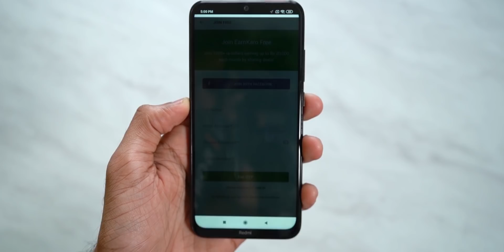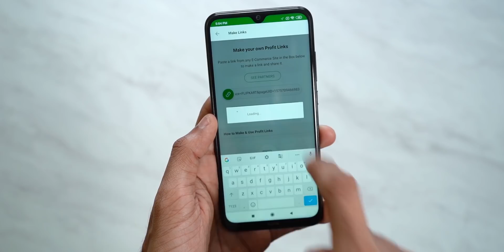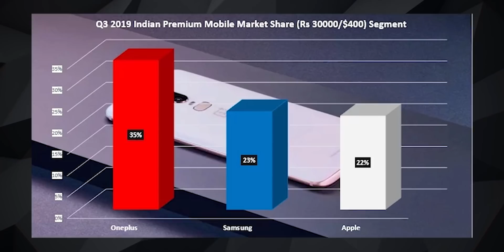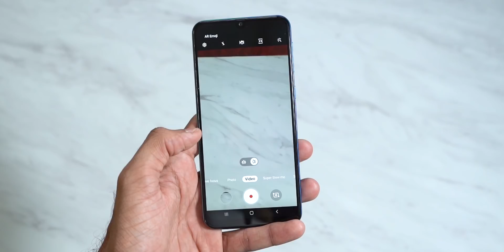Top 5 GAME-CHANGING Smartphones of the Decade!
Top 5 GAME-CHANGING Smartphones of the Decade. 5 Phones that gave major boosts to the growth of the Smartphone industry.
►BUY LINKS

Today's Best Amazon Deals
Today's Best Flipkart Deals
Game Changers of the Decade:

OnePlus One
iPhone 4, iPhone 5s

Why exactly? Watch the video to find out.